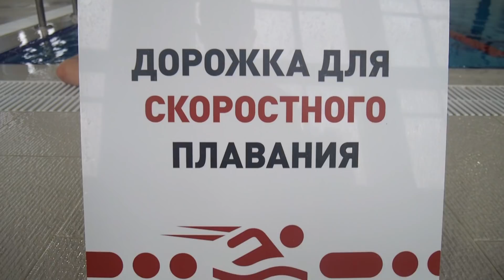Любитель кролем VS Никита Кислов на ногах кроль Кто кого в заплыве на 50 метров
Ракеты, привет! Хотите узнать, кто выиграет: любитель кролем VS Никита Кислов на ногах кроль в заплыве на 50 метров? Тогда досмотрите ролик до конца!

Напиши в комментариях идею для новой зарубы между Никитой и Димой и выиграй:
✅ Видео курс по расстяжке из 12 уроков для пловцов и триатлетов

У нас тут необычный выпуск. Вам точно это понравится!
Мы тут Димой поспорили кто из нас быстрее проплывёт 50 метров. Но есть интересное условие. Так как Дима любитель, то он плывёт полноценным кролем, а я только ногами кроль.
Ну что, делайте ставки, леди и джентльмены!

Групповые и индивидуальные занятия в бассейнах Москвы.